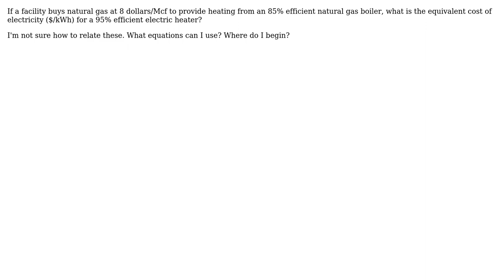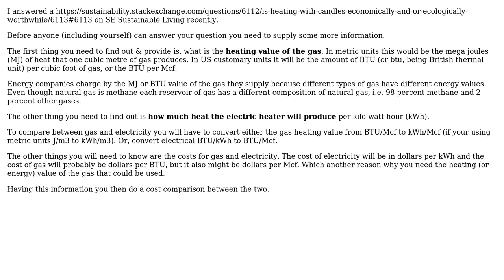Engineering: Natural gas boiler Vs. Electric Heater efficiency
With thanks & praise to God, and with thanks to the many people who have made this project possible! You are responsible for your own actions.